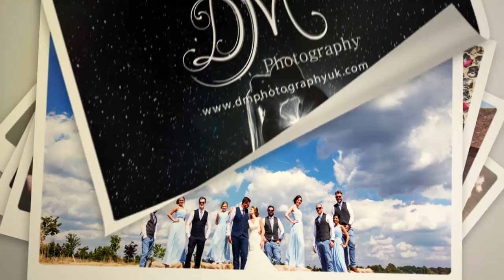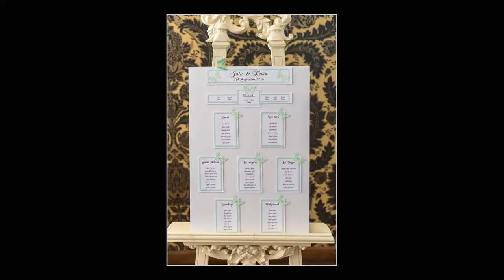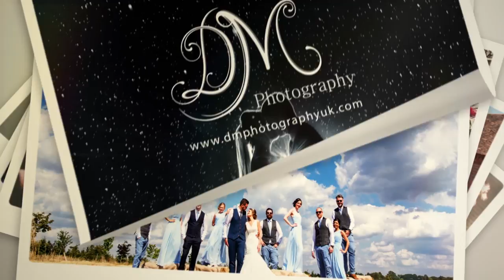Julia and Kevin | Old Thorns Golf Club | DM Photography | Hampshire Wedding Photography